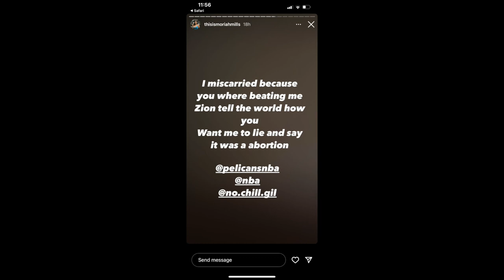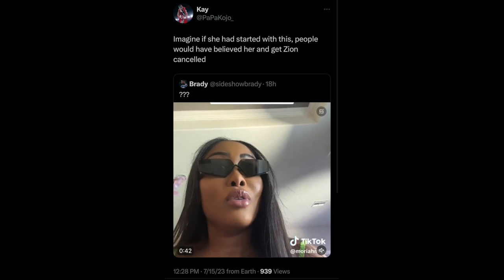The Moriah Mills Mishap - Why Zion Williamson Should've Steered Clear!"